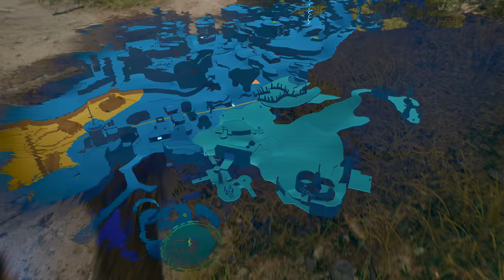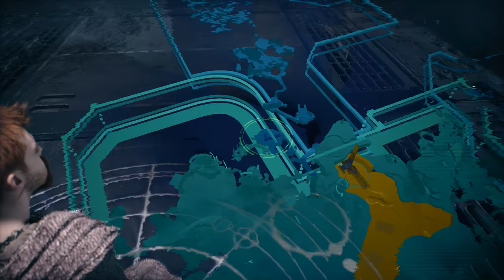STAR WARS Jedi Survivor PC - Gameplay Pt. 24 - MAX Settings RTX 4k HDR 120FPS